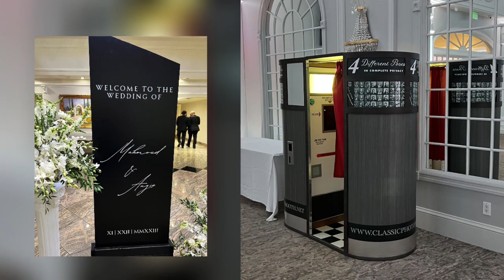Vintage photobooth wedding in NJ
The vintage photobooth Model 11 became a highlight of Mahmoud Zayed and Angie Shehata's wedding in NJ. The solemn event took place on November 22 at the upscale Valley Regency in Clifton, NJ. It became an unforgettable moment in the lives of the newlyweds.

The fairytale decor of this perfect wedding venue, exquisite cuisine, and magnificent music captivated everyone present at the celebration. However, the vintage photo booth Model 11 caused a real sensation! Guests lined up to capture their moments of happiness in the unique atmosphere of this wedding. The photo booth became an integral part of the festive fun, creating unforgettable memories.

The wedding of Mahmoud Zayed and Angie Shehata not only left warm memories but also captured stylish vintage moments. These moments will warm the hearts of the newlyweds for many years. Interestingly, all vintage photo strips with wishes from guests are now carefully placed in special photo albums, which were gifted to the bride and groom by Classic Photo Booth LLC. These albums make a wonderful keepsake and a testament to how amazing this wedding was.

Model 11: Vintage Moment Keeper

A vintage photobooth at modern weddings in NJ is not just a place for fun photo sessions but also a silent keeper of unique moments from an important event. It becomes a temporary capsule where contemporary trends meet the elegance of the past, creating a unique atmosphere for the celebration.

Wedding festivities become even more vibrant and distinctive with the infusion of retro style. The vintage photo booth, as a decorative element, adds a special charm and individuality to the wedding. It becomes an integral part of the event's aesthetics, complementing the overall picture with stylish and unique snapshots of the guests.

This unconventional accessory also opens the door to creativity and self-expression. Guests can create instant masterpieces and share their unique perspectives on the celebration. As a result, each frame from the vintage photo booth becomes a separate work of art, representing a blend of antiquity and modernity.

Furthermore, these vintage photo booths at weddings create a relaxed atmosphere, allowing guests to unwind and enjoy the moment. The vintage photo booth becomes a tool for creating precious memories that will be cherished within the family and passed down from generation to generation.

Photo Albums, Photo Strip Frames, Scrapbooks, and Much More to Preserve the Unique Moments of Life

Photo Albums:

Those who order a vintage photo booth for their unique event should also consider how the photo strips will be stored. Classic Photo Booth LLC offers several options for photo albums. The albums are sized at 12x12 inches and come in both white and black covers. Furthermore, the color of the pages – whether black or white – can also be chosen. For example, Mahmoud and Angie, who booked a vintage photo booth Model 11 for their wedding in NJ, chose an album with white pages.

Interestingly, the assembly of the photo album occurs simultaneously with the printing of the photo strips. Guests must take two sets of photos: one to affix to the album with their wishes, and the other to keep for themselves. Typically, guests enthusiastically engage in creative activities, affixing photo strips to the pages, decorating them, and coming up with amusing congratulations. The newlyweds will undoubtedly enjoy perusing the messages from their friends and relatives. By the way, the photo album will be ready by the end of the festive evening, if not sooner. And the cherry on top: the photo album from Classic Photo Booth LLC is a gift for the newlyweds!

Scrapbook:

If you think that creating a scrapbook, especially at a wedding, is only for children, you are mistaken. The creative process of decorating a scrapbook captivates guests to the extent that they sometimes forget about everything else.

Classic Photo Booth LLC offers a wide range of stationery items: from glue to pens and pencils. Guests, inspired by a grand idea, create a unique gift for the newlyweds, consisting of shared memories.

Like a photo album, a scrapbook can be black or white, depending on the client's preferences.

STYLISH FRAMES FOR PHOTO STRIPS TO PRESERVE HISTORY AND DECORATE THE INTERIOR

When a person receives their photo strip, their concern is only one: how not to damage or lose it.  This is understandable: a photo strip is a fragile thing that can get dirty or wrinkled. To prevent this from happening, it is entirely justified to pre-order acrylic frames. They are available in L-shaped and T-shaped styles. A photo strip in such a frame looks luxurious wherever it is: on the work or dining table, on the bedside table, on a shelf, or hung on the wall.

Acrylic frames elegantly emphasize the sophistication and originality of each photograph, preventing accidental damage.